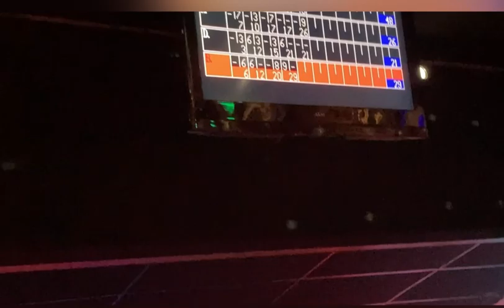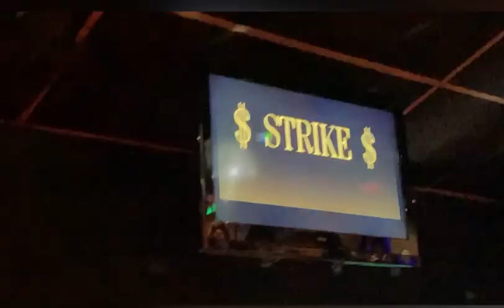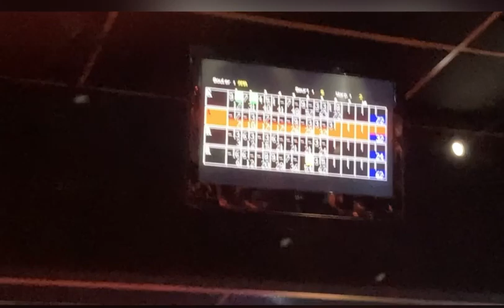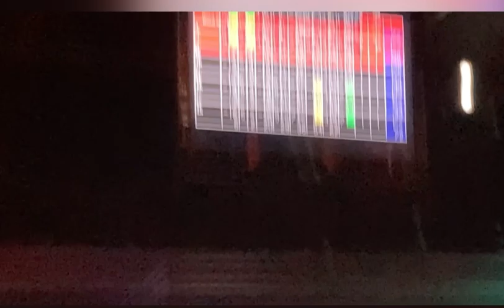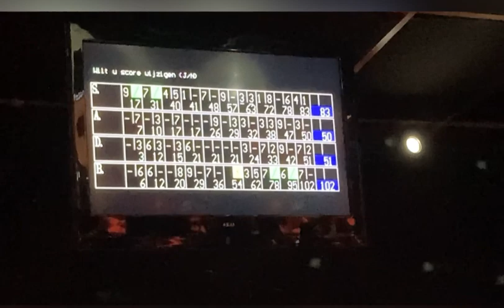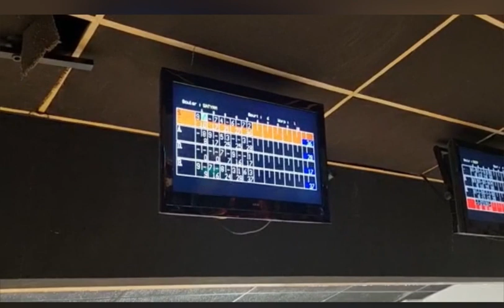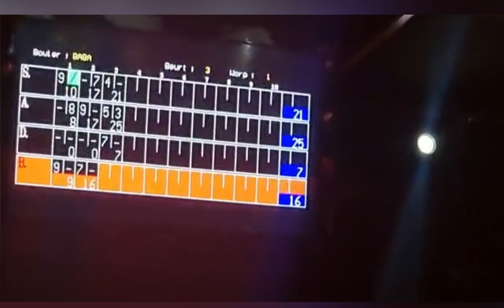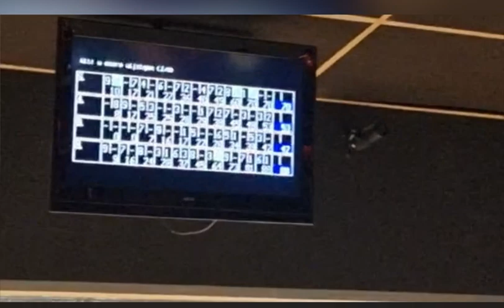Bowling with family at Woerden